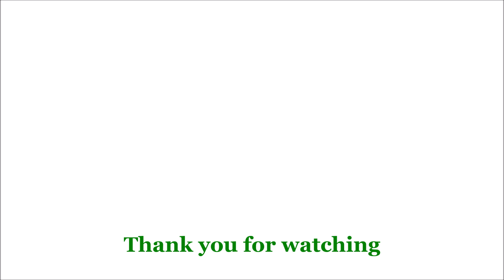7th Wedding Anniversary || Mencari Suami Bule || Bagaimana Mengetahui Bule Serius Dengan Kita !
Semoga kita semua selalu dalam kesehatan dan kebahagian :-)